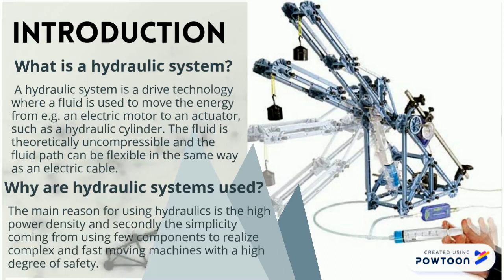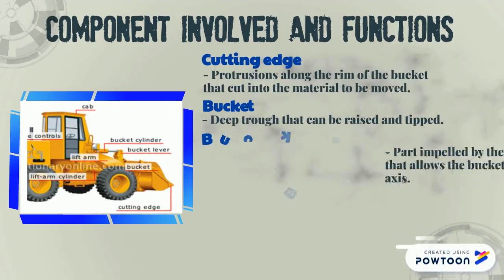hydraulic system in backhoe